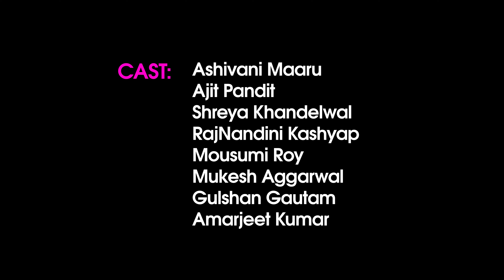ब्यूटी ऍप | Hindi Short film | IECL STUDIOS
When a girl tries to deceive her fiance through a phone application under pressure from her family.

an India E-Commerce Ltd & IECL Studios Presentation

Beauty App
Cast: Ashivani Maaru, Ajit Pandit, Shreya Khandelwal, Rajnandini Kashyap, Mousumi Roy, Gulshan Gautam & Mukesh Aggarwal
Producer: Anil Kabra
Creative Producer: Gopal Singh
Director: Pradeep Singrole
Writer: Ishaa Kailaash
Dop: Khushdeep Singh
2nd Dop: Gulshan Gautam
Line Producer: Vinod Panday
Editor, DI & Publicity Designer: Ejaz Shaikh